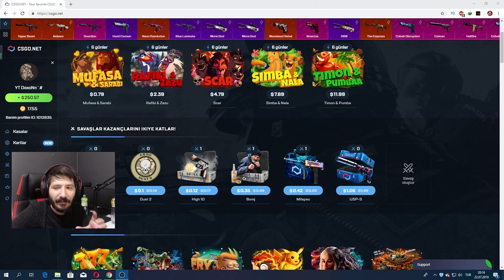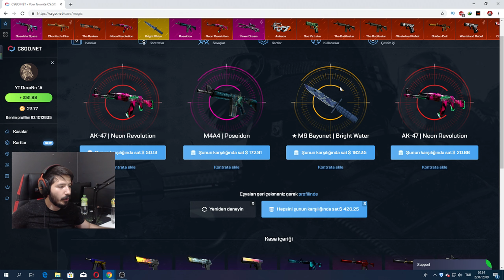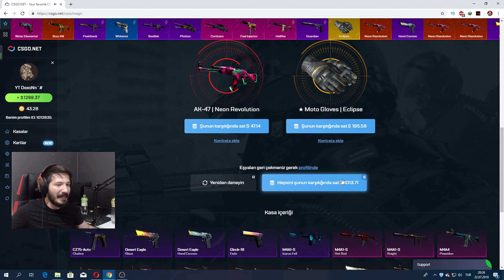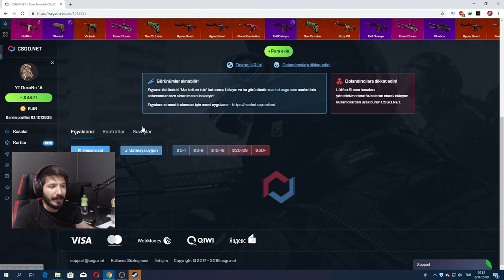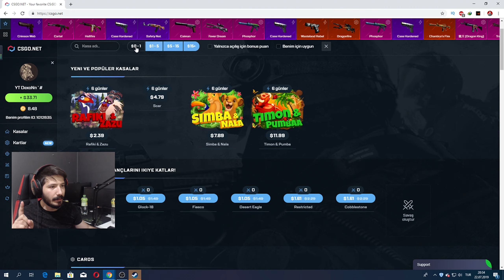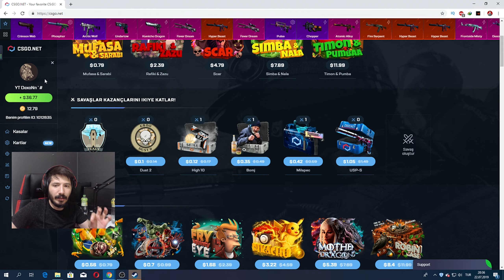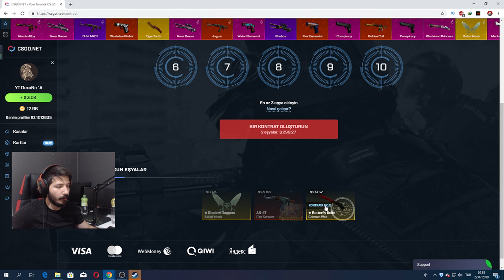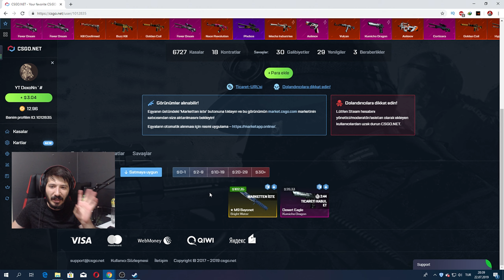DRAGON LORE SATIP ARABA ALDIM CSGONET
⭐ %35 Bonus Code , 📌 DEX ,  kodunu kullanarak Ekstra bonu bakiye kazanabilirsin. 📢Her 100 Liralık bakiye yüklemende ' DEX ' kodunu kullandığın için 135 lira olarak siteye yansıyacaktır.

CFG VİDEOLARI